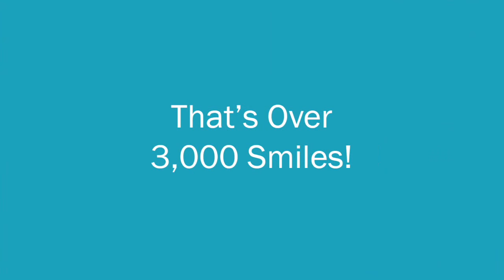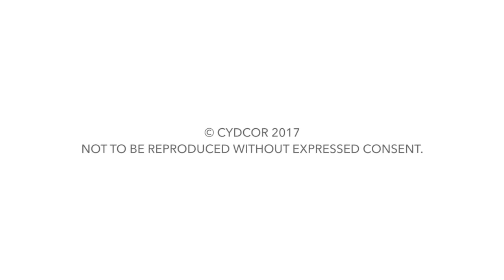Operation Smile 2017, Guadalajara | Cydcor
Since 2010, Cydcor has been proud to partner with Operation Smile, the premier cleft lip and cleft palate charity that provides life-changing surgeries to children in need around the globe. Cydcor is excited to share the highlights of one of our most recent Operation Smile medical mission: the 2017 Operation Smile mission to Guadalajara, Mexico.

For Operation Smile 2017 in Guadalajara, a team of eight Cydcor volunteers were given the opportunity to experience firsthand how Operation Smile changes lives, one smile at a time.

Thanks to your continued support, we have helped heal over 3,000 smiles! Through our Day of Smiles fundraising campaign, as well as our Adopt-a-Smile program, the Cydcor family consistently funds medical mission trips to locations all over the world—through the help of supporters like you.

To learn more about Operation Smile, the 2017 Guadalajara medical mission, and Adopt-a-Smile, watch the video above.

Cydcor: Real Opportunity, Real Results